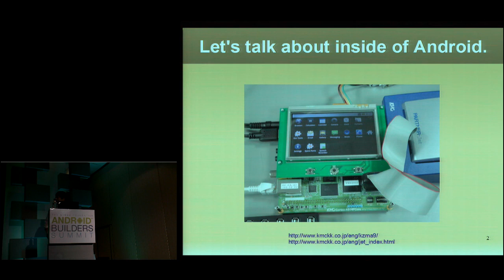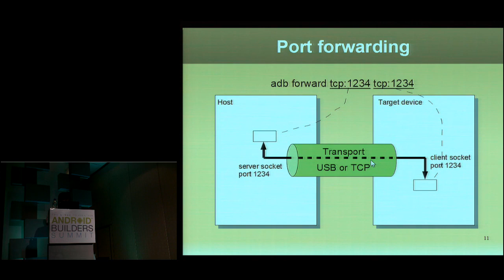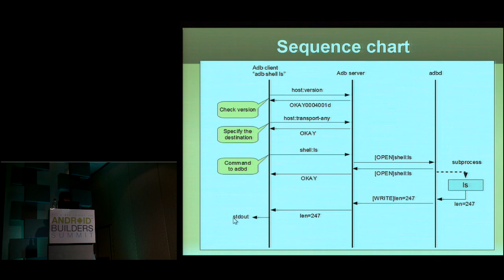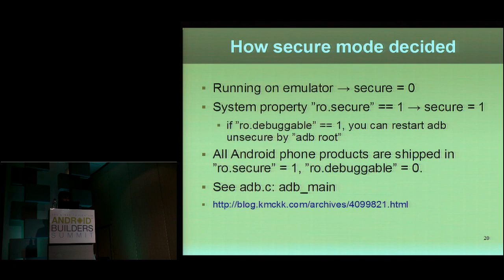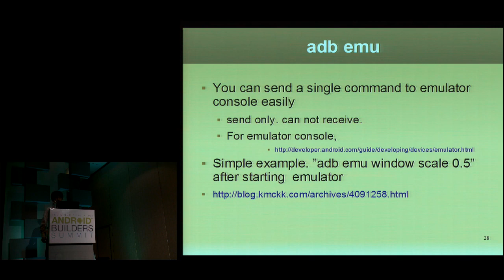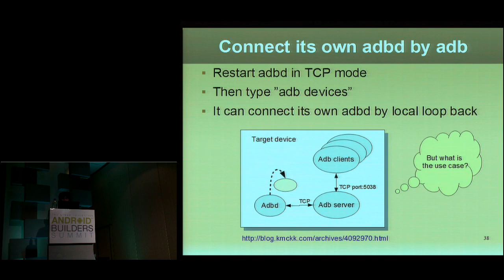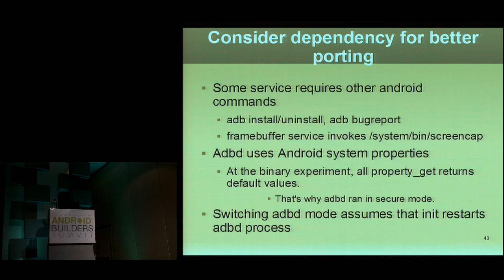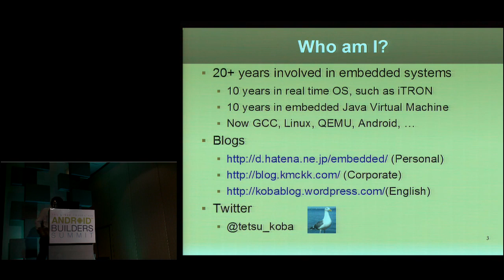ADB (Android Debug Bridge) How It Works - Android Builder Summit 2012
Adb is very nice and important tool. Every Android Builders uses adb command such as 'adb shell' and 'adb logcat'. But what does it mean 'adb kill-server' ? I studied the source code of adb. I share you how adb works and some tips I found. This session is for developers who want to know Android internal deeply. Tetsuyuki Kobayashi, Kyoto Microcomputer Tetsuyuki Kobayashi is 20+ years experienced engineer working on embedded system development. At the first 10 years he developed RTOS (the Real time OS) from scratch and used that in many projects such as measurement system, laser beam printer and digital multifunction copier. At the next 10 years he developed Java virtual machine for embedded system. He tuned up byte code interpreter and garbage collector, also developed prototype of JIT compiler. Now he belongs Kyoto Microcomputer, which is Japanese development tool vendor. He is working in gcc, linux, QEMU, Android and so on. Especially, he studies Android source code since it released at 2008.